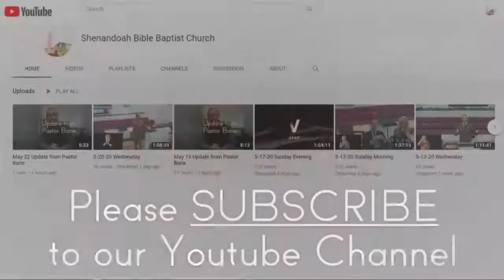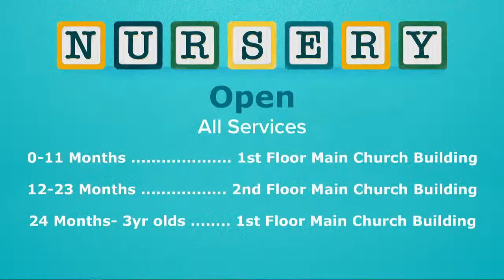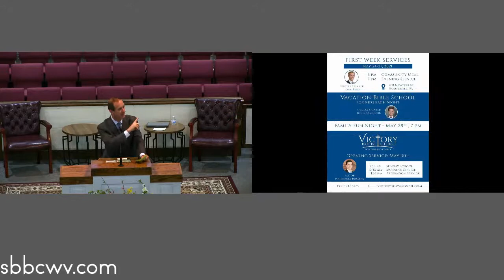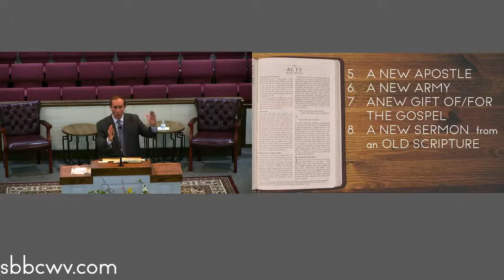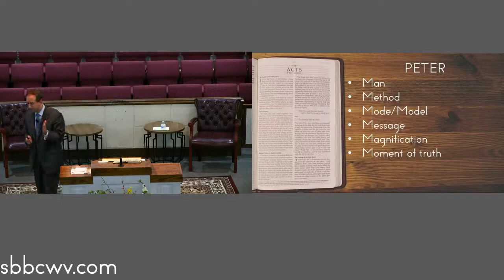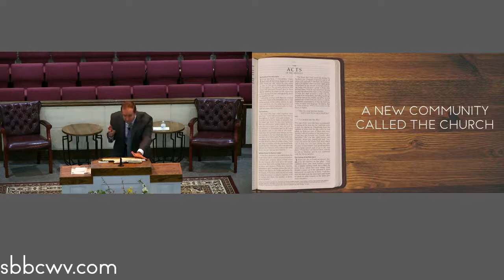5-26-21 Wednesday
Please let us know if you are joining us this evening!